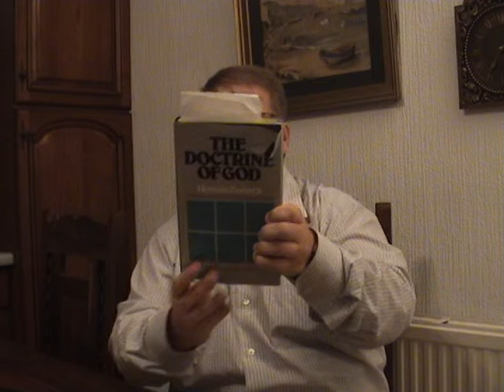Church history and The Trinity